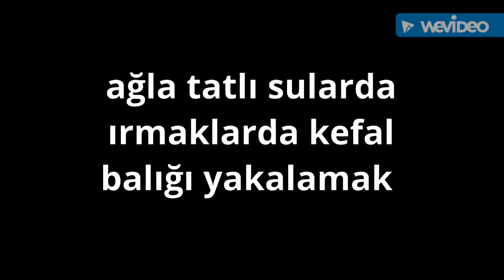Ağla balık avlanma taktiği yöntemleri balık avlanma taktiği yöntemleri balık tutmak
Selam arkadaşlar bugünkü videomuzda sizlere ilginç bir videoyu hazırladık Ağla balık avlanma taktiği yöntemleri balık avlanma taktiği yöntemleri balık tutmak isminde bir videoyu izleyebilir siniz yeni videolarda görüşmek üzere hoşçakalın esen kalın